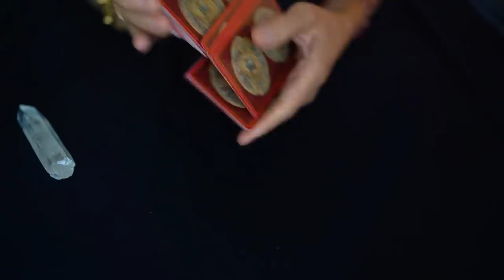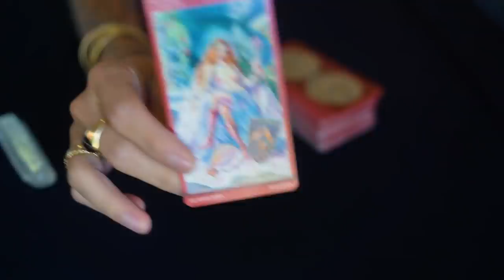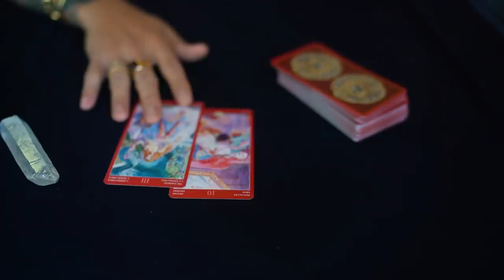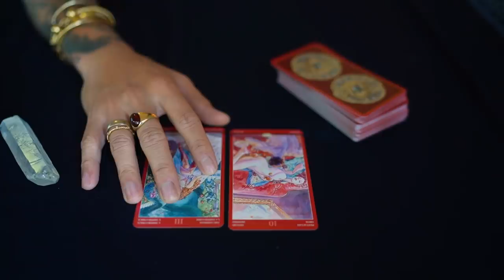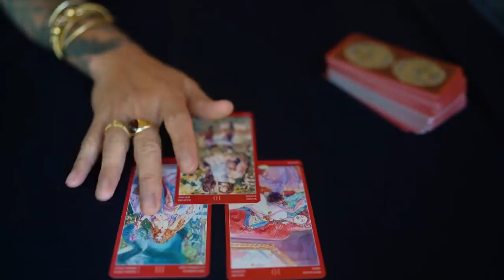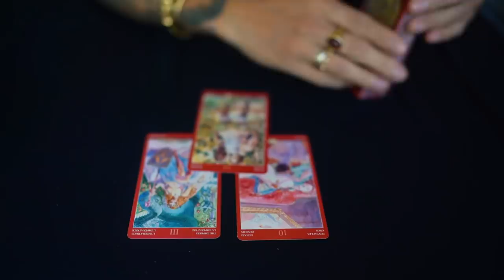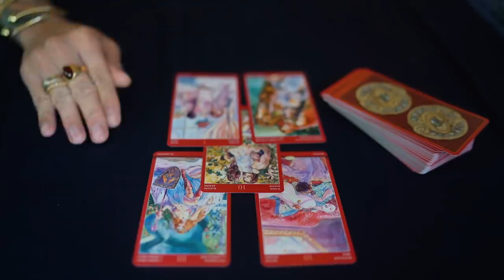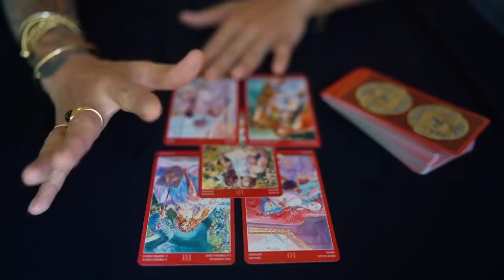INTIMATE RELATIONSHIP WHAT ARE THEY HIDING? | SPECIAL EDITION ALL ZODIAC TAROT READING